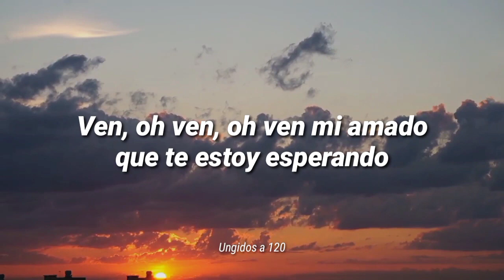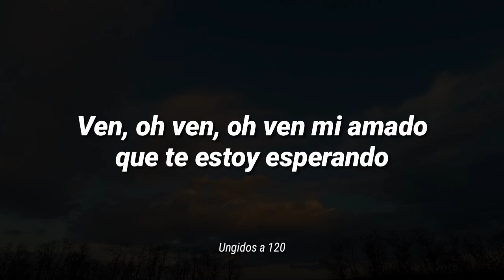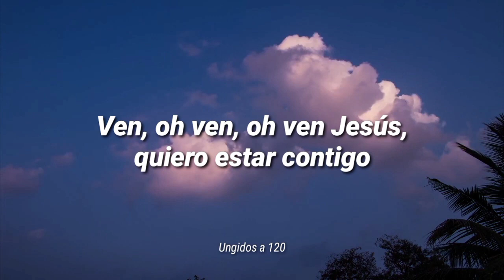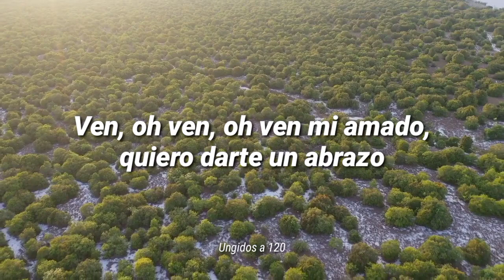El Rey Ya Viene - Karina Haraburda (Letras Oficial)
Cancion escrita por: Karina Rivera Haraburda

arreglos musicales y mastering por: Pat Kiloran @patkiloran

Vocales: por Joshua Aaron from Israel y Karina Rivera Haraburda

LETRAS:

Mi amado viene muy pronto
Mi amado se aproxima
Mi amado viene en las nubes
Viene a buscarme
Viene a buscarnos

Ven oh ven, oh ven mi amado
Que te estoy esperando
Ven oh ven, oh ven Jesús
Quiero estar contigo

La trompeta esta por sonar
Los ángeles listos están
El rey ya viene por su santa novia
Las señales ya están
El tiempo cerca esta

Quiero estar contigo

Oh qué gran esperanza tenemos en Cristo
Él secará toda lágrima de nuestros ojos
No habrá más muerte
No habra dolor
El cambiara todo
Cuando El venga otra vez

Ven oh ven, oh ven Jesus
Quiero darte un abrazo
Oh ven Yeshua
Quiero estar contigo